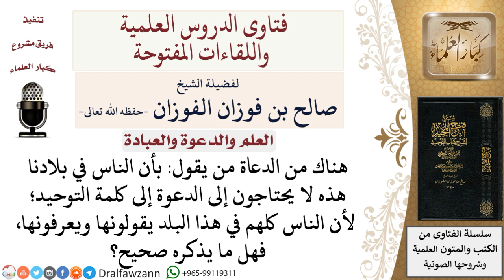ما صحة القول بأن الناس في بلاد المسلمين لا يحتاجون إلى الدعوة إلى كلمة التوحيد؟